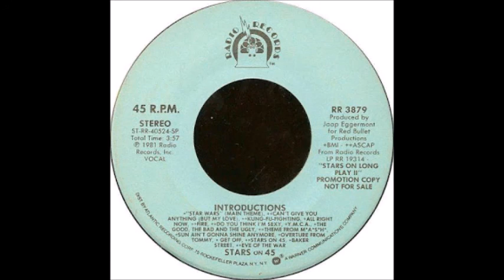Stars On 45 - Introductions (1981)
Remember the Stars On 45? The studio group that managed to knock off Kim Carnes' "Bette Davis Eyes" off the #1 spot (only for one week) with a medley of Beatles songs in 1981.  A year later, they scored another Top 40 hit with a Stevie Wonder medley.  This release came from their second album, "Stars On Long Play II". For this medley, they utilized openings from pop songs as well as from  films and TV shows.  The song never made the charts, but this is worthy of a listen. The intro songs featured in order;